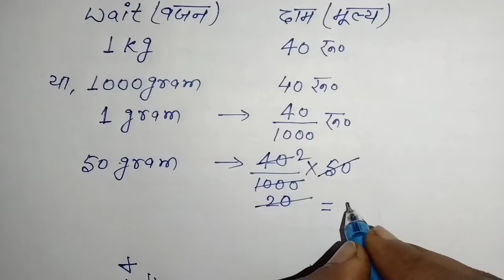ऐकिक नियम || unitary method || akik niyam math || ekik niyam trick || unitary method basic concept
Hello Everyone,

My Youtube handle name  is @ziddi_birds

बच्चों आपके इस चैनल (ziddi birds) पर गणित (Math), basic math , math tricks ,NCERT Math class 9th , NCERT Math class 10th तथा CBSE से संबंधित सभी course की तैयारी कराई जाएगी|

       दोस्तों आपको इस channel के माध्यम से मुख्य रुप से Ncert गणित कक्षा 10 और Ncert गणित कक्षा 9 की तैयारी कराई जायेगी |
     अगर आप ncert कक्षा 10 या ncert कक्षा 9 के छात्र/छात्राएं हैं या फिर उसकी तैयारी कर रहे हैं तो आप हमारे youtube परिवार से जुड़े रहे और अपनी पढाई की तैयारी करें |

Thank you my dear students.

                                         (  Thanks )